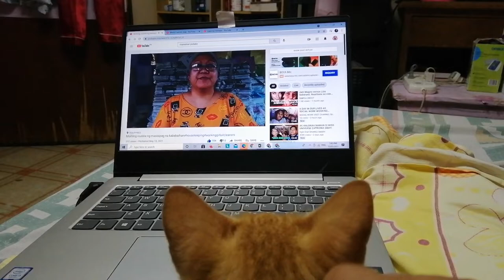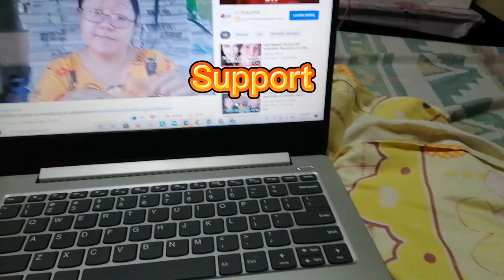ANONG NANGYARE? BAKIT NALALAGAS MGA SUBSCRIBERS KO?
Here are simple tips  for new you tubers like me. Being a new and small youtuber like me is fun yet challenging.  Once you were monetized, your next challenge is who will watch your videos.